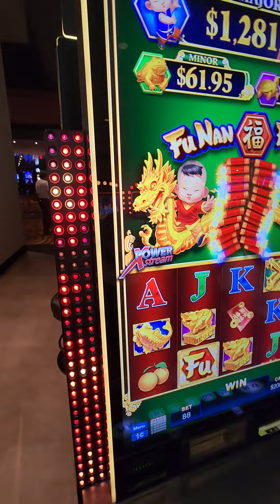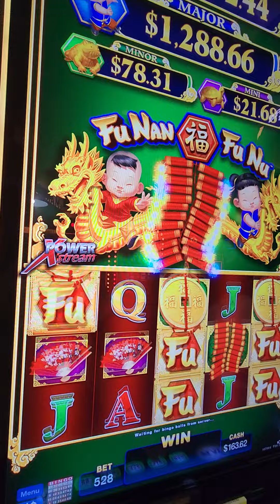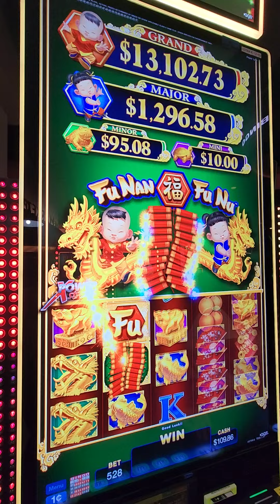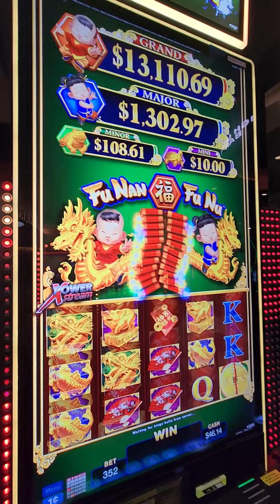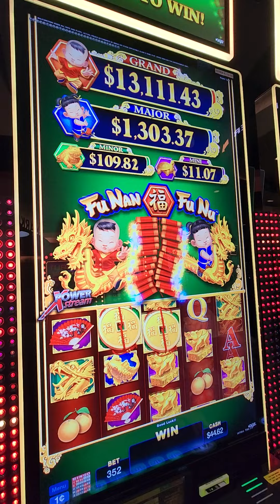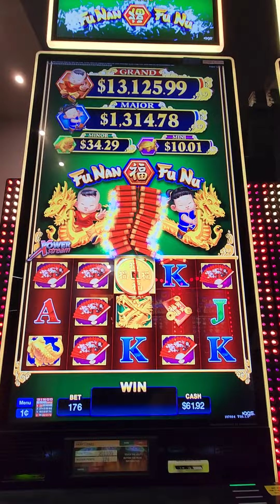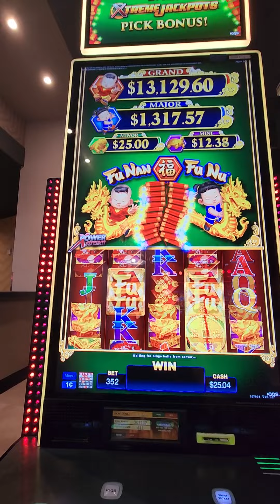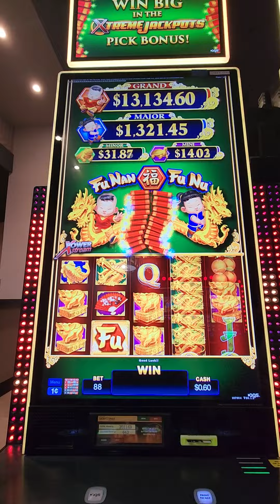Come on Fu Nun 8/30/22